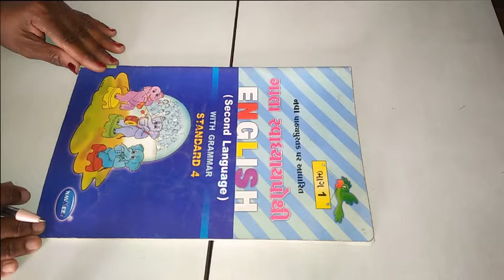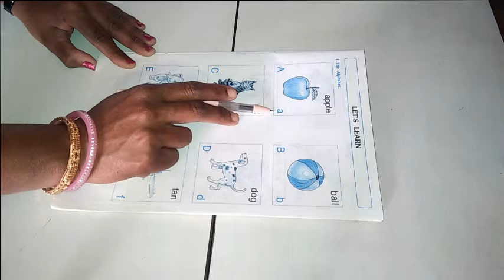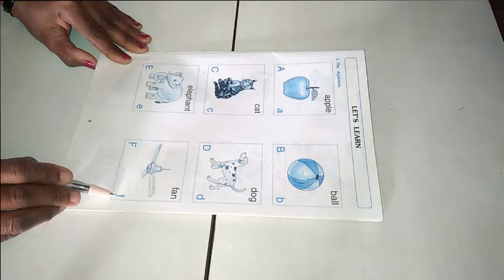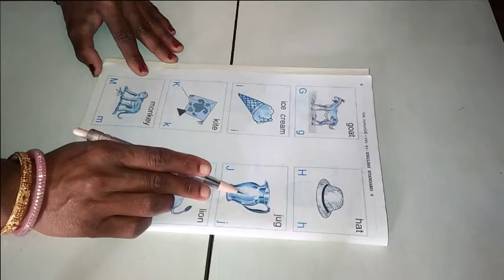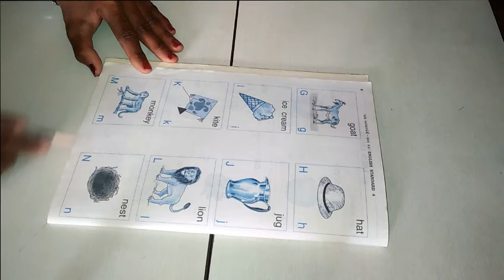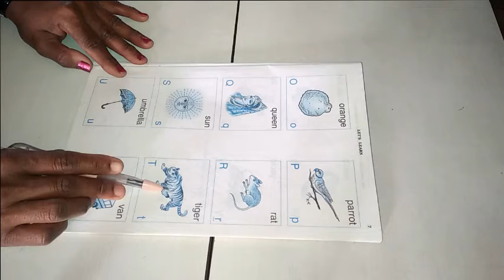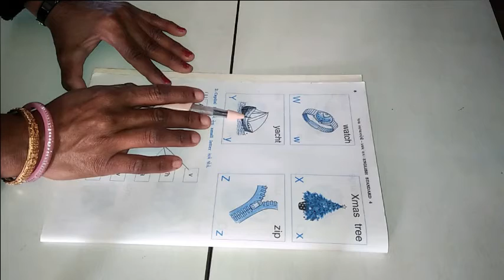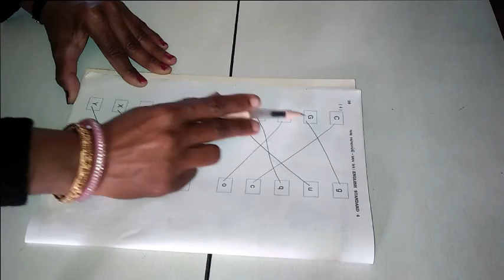ધોરણ ૪ વિષય અંગેજી પ્રથમ સત્ર LET'S Learn 1